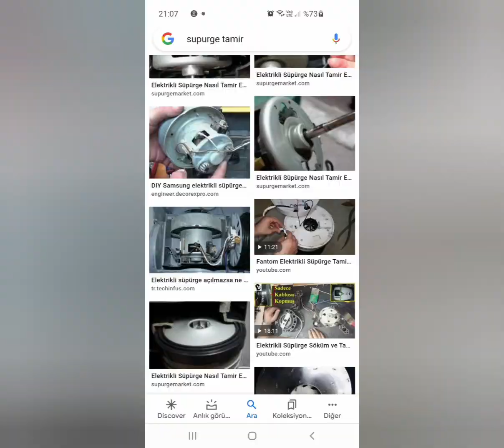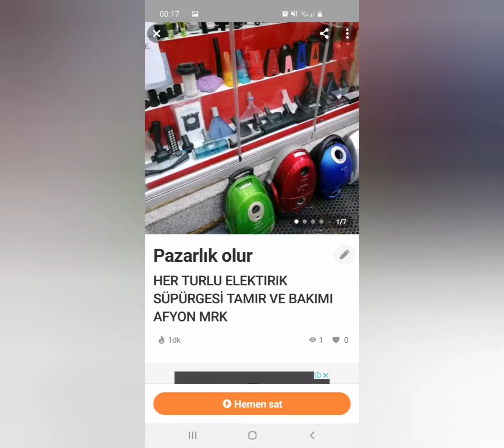20 Ekim 2021